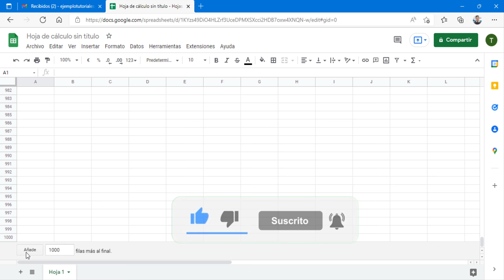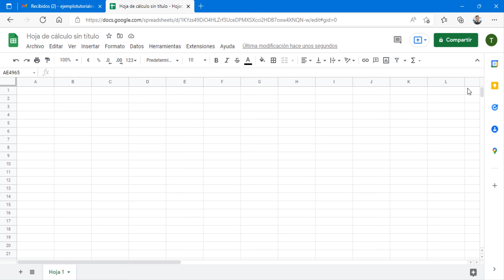¿Cómo insertar mas filas y columnas en hoja de cálculo de Google?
En el presente tutorial explico el procedimiento para insertar más filas y columnas en una hoja de cálculo de Google, gracias por suscribirte, gracias por comentar y compartir, Dios te siga bendiciendo hoy, mañana y siempre!!!.